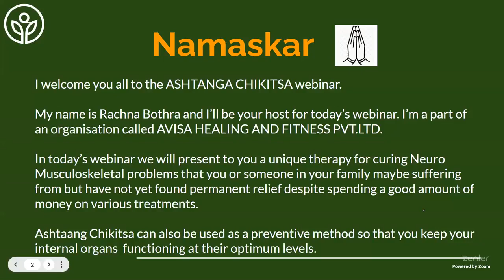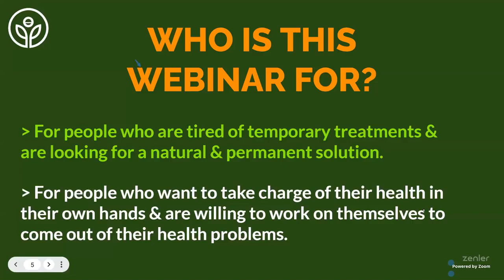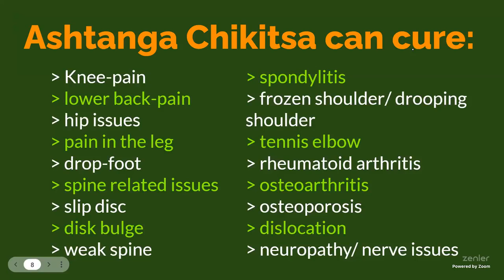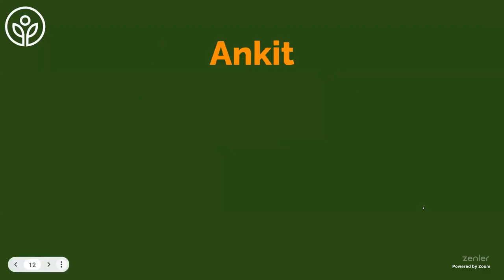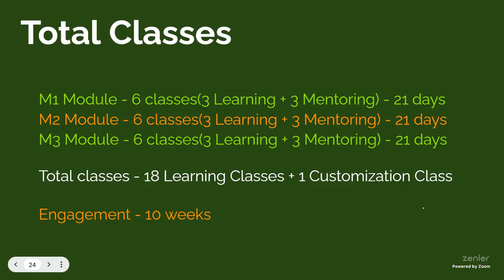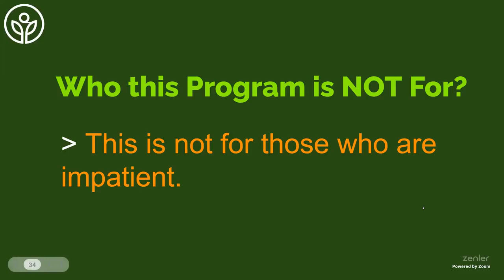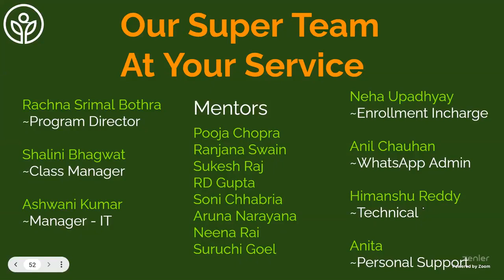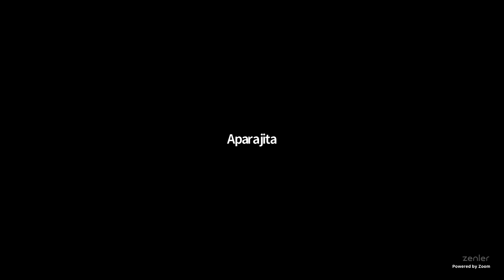Ashtaang Chikitsa Webinar by Swami Rajvibhu Ji: 29-Dec-2022